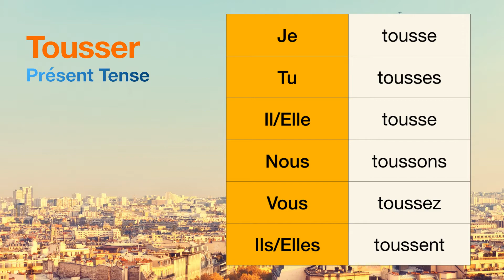How to conjugate Tousser (to cough ) in Présent tense.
The conjugations for Tousser (to cough ) in Présent are
Je tousse
Tu tousses
Il tousse
Nous toussons
Vous toussez
Ils toussent